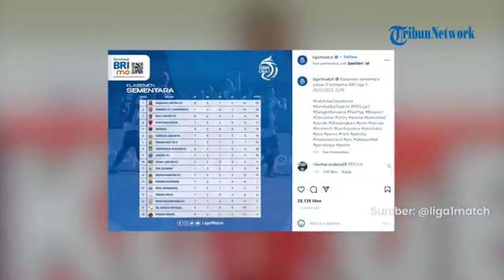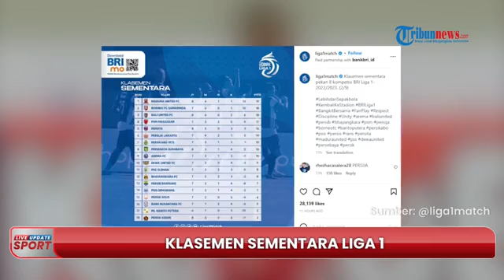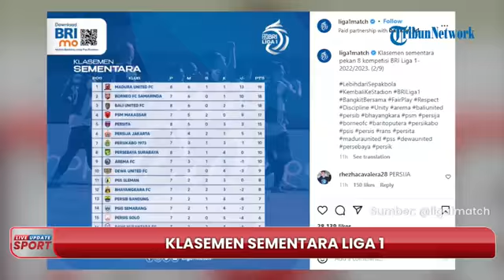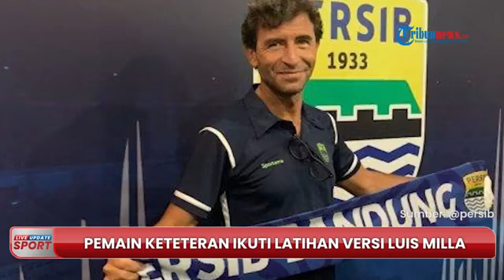LIVE UPDATE SPORT - Semifinal Japan Open 2022, hingga PSG Sodorkan Neymar ke Man City